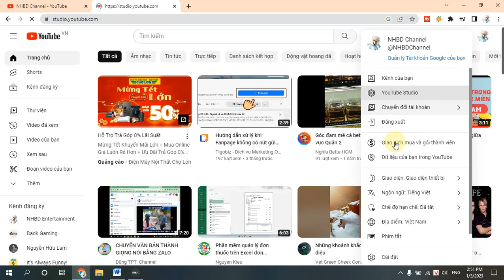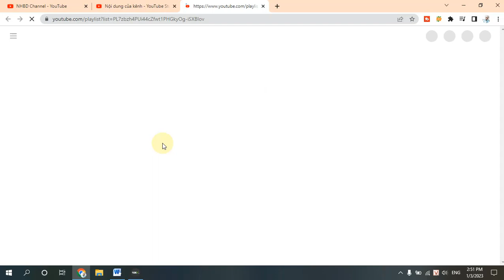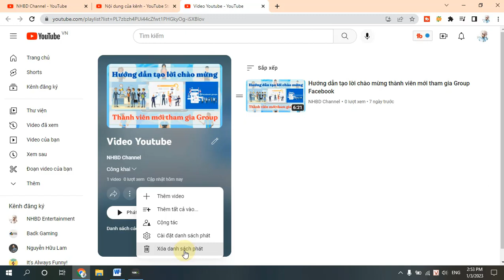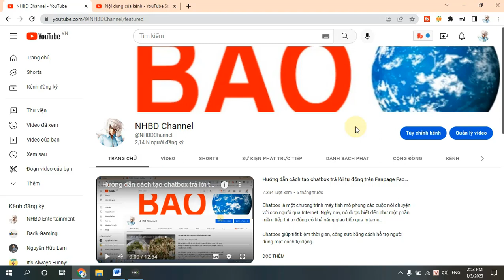Hướng dẫn cách xóa Danh sách phát Youtube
Tính năng tạo playlist trên YouTube cho phép bạn tạo một danh sách video theo sở thích của mình. Danh sách phát có thể được lưu ở chế độ riêng tư hoặc công khai để chia sẻ với mọi người.

Vì một lý do nào đó mà bạn muốn xóa bớt một vài playlist. Video sau đây sẽ hướng dẫn bạn cách để có thể dễ dàng xóa một danh sách phát từ tài khoản Youtube của mình nhé.